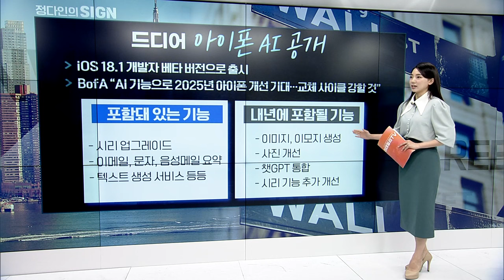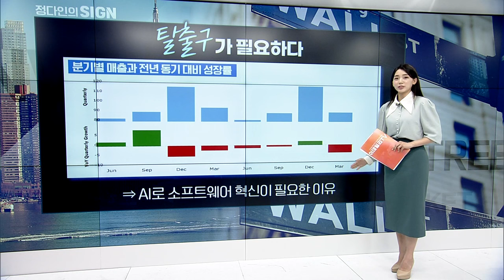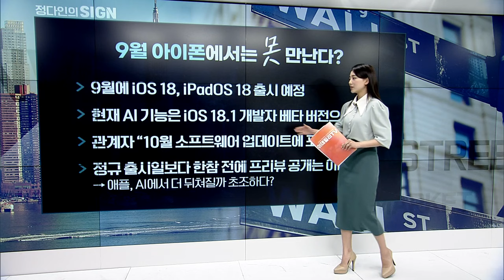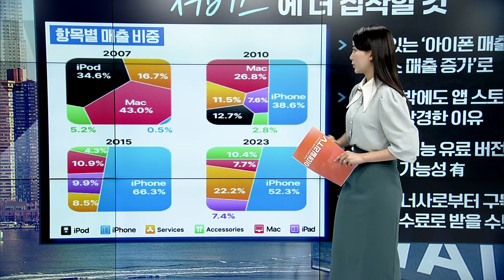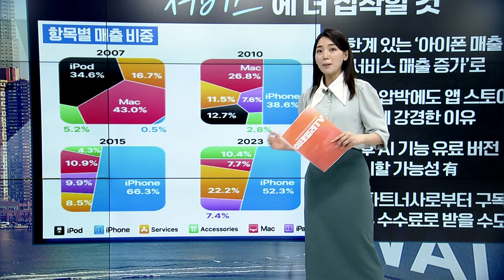🚀 애플 AI 출시 연기... 실망하실 필요 없습니다 | Market Signal (20240730)